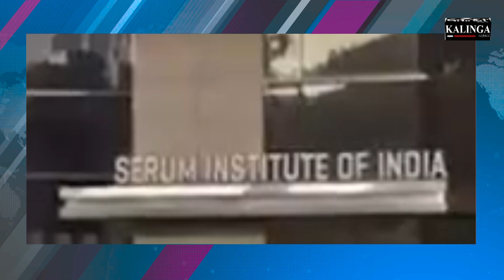Uterine cancer vaccine indigenously developed in India | Kalinga Scroll